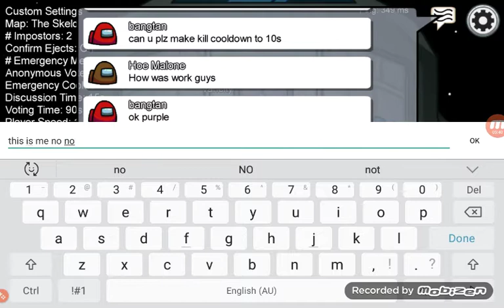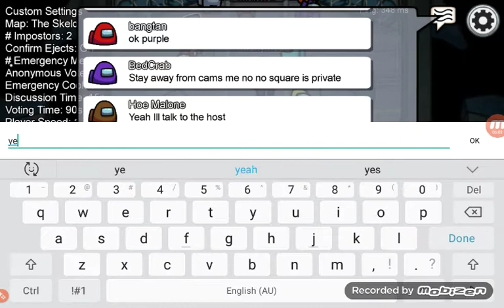more among us PLEASE SUB